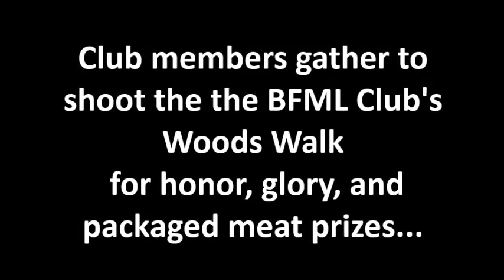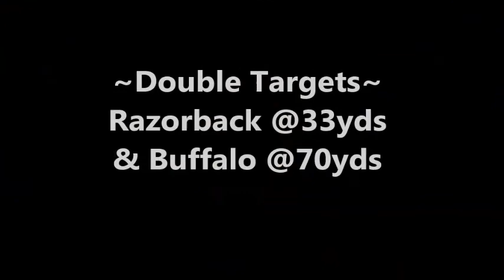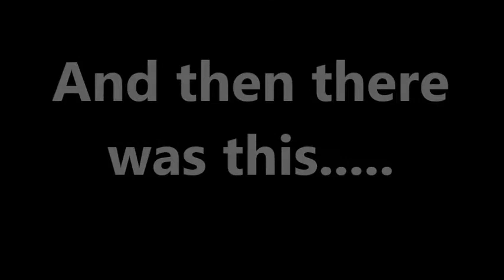Barren Fork Meat Shoot Competition, Spring 2017 -The Woods Walk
The Barren Fork Muzzle Loaders Club hosts their first Woods Walk competition of 2017, handing out packaged meat prizes to the
Top 5 competitors. Watch as shooters take aim with their muzzleloaders at 16 different steel animal-shaped targets in 10 separate stations throughout the 200-250 yard Woods Walk. Varying degrees of difficulty, this event was fun for all ages & skill levels.

Competition held 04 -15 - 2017 at the Barren Fork Muzzleloaders Club range outside of Gainesville, Missouri, USA.